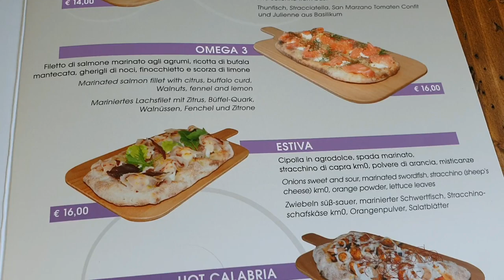ISOLA D'ELBA IN CAMPER 2 PARTE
Il secondo episoldio del mio viaggio all'Elba. In questo video ci sono scene molto più interessanti e si entra nel vivo del discorso "camper si camper no" per le nostre vacanze sull'Isola.